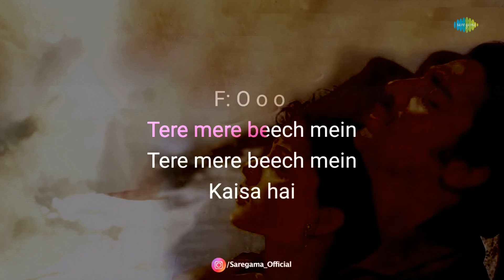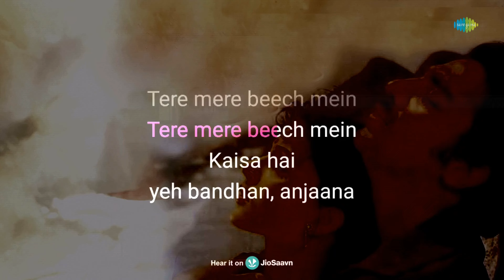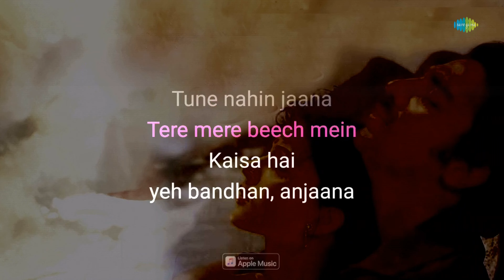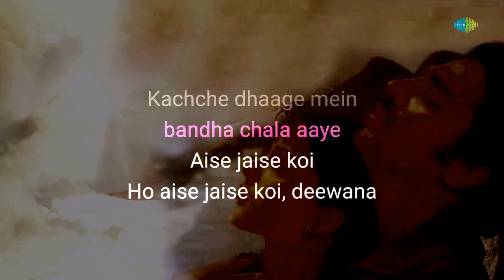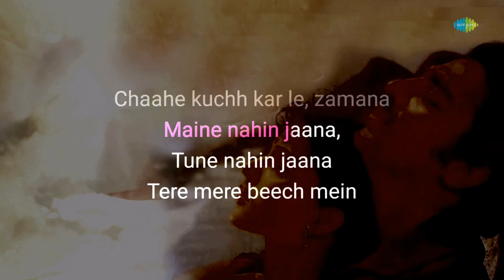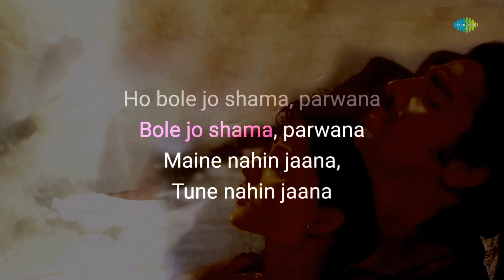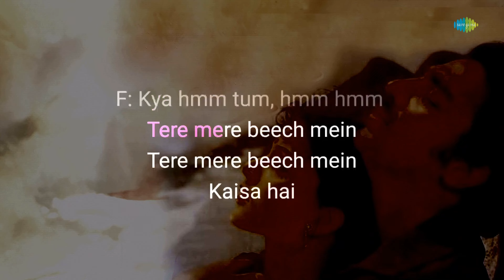Tere Mere Beech Mein - Karaoke with Lyrics | Lata Mangeshkar,S.P. Balasubrahmanyam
If you're in the mood to sing your heart out, you can grab the mic and join in on this fun karaoke session with "Tere Mere Beech Mein" written by Anand Bakshi and composed by Laxmikant-Pyarelal

Credits:

Song: Tere Mere Beech Mein
Artist: Lata Mangeshkar,S.P. Balasubrahmanyam
Music Director: Laxmikant-Pyarelal
Lyricist: Anand Bakshi